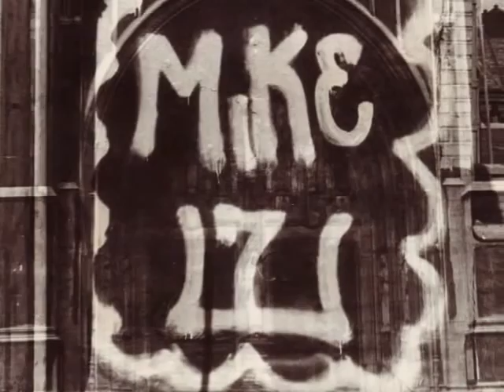United Graffiti Artists "old school graffiti"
The First NYC Graffiti Artists SJK 171 "King of the A trains", Mike 171, CoCo 144, Snake, Henry 161 all founding members of United Graffiti Artists. First spray enamel on canvas painting displayed in museum in Chicago. SJK 171 and Mike 171 grew up on same street in Washington Hieghts.